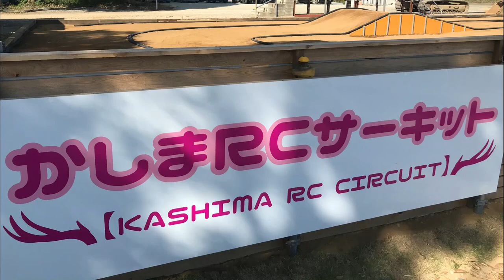【ラジコン】注目の かしまRCサーキット初訪問 オフロード初心者はどう走ったのか タミヤ DT02 radio controlled car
新たにグランドオープンを迎える
プレ営業中のかしまRCサーキットさんへ
無謀にもオフロードど初心者が
中古DT02の性能を探るべく
お邪魔してまいりました。

540モーター搭載であれば
ピンタイプのタイヤも使用可能という事ですが、
綺麗に整備された路面でもあることから、
フロントノーマル、リアKタイヤという
あえてノーマルに近い仕様で走行。
ほかはCVAダンパーとフルベアです。

ラジコン初心者の方の参考になれば幸いです。
ど初心者の私から見ても、
初心者から上級まで楽しめるサーキットに感じました。

　　　MFP　様
　　　3104式　様